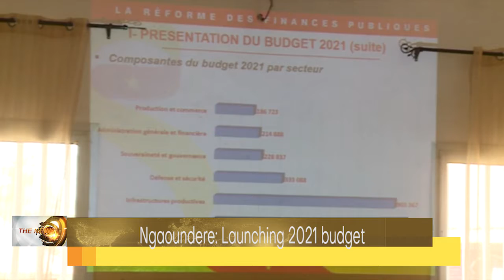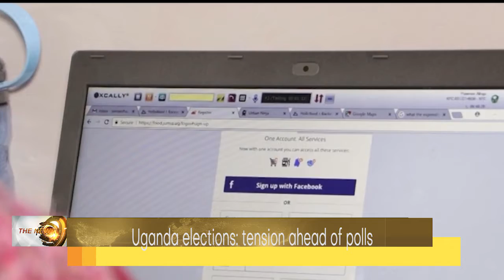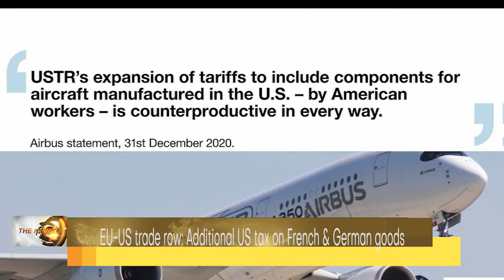DBS THE NEWS DU 130121